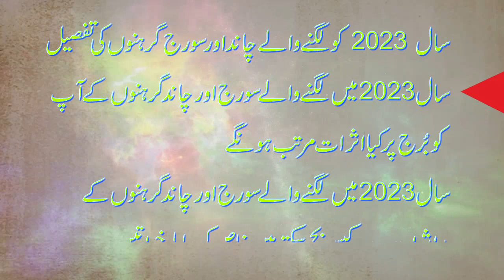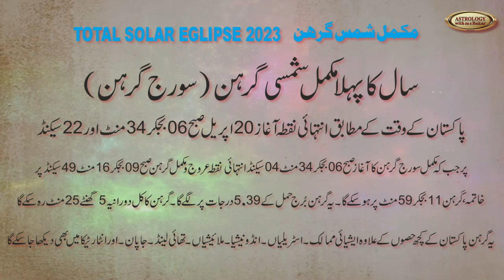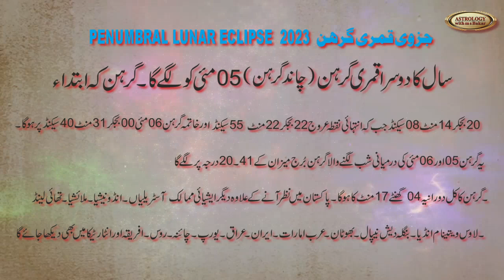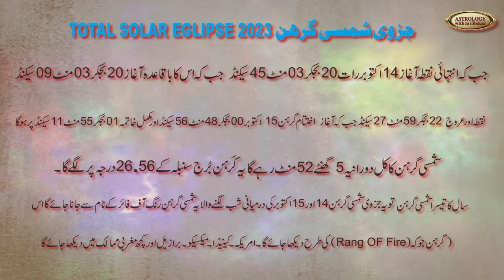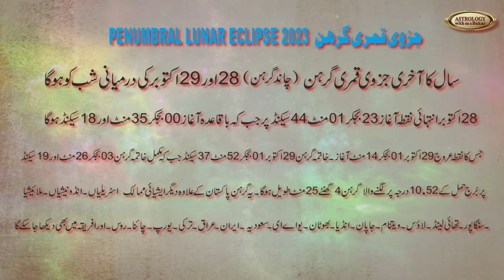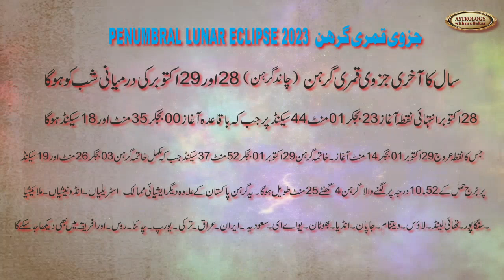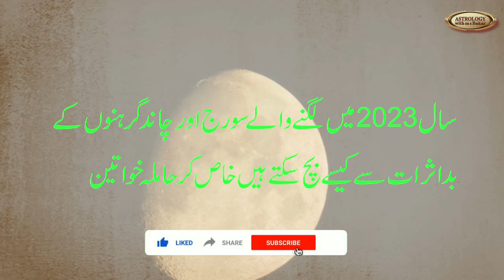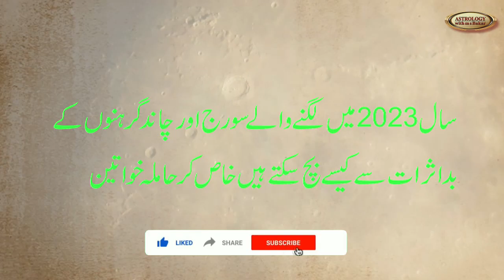Suraj Grahan & | Chand Grahan 2023 | Timing in Pakistan |By ASTROLOGER M S Bakar Urdu Hindi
Taurus Horoscope May | Monthly Forecast 2021| in, Prediction By ASTROLOGER | M S Bakar Urdu Hindi
قمر در عقر کی مکمل معلومات کو پڑھنے کے لئے لنک پا کلک کریں
Aries| Horoscope April|2021 in Monthly Forecast| Prediction l By ASTROLOGER  M S Bakar l Urdu HindiApril 2021 Horoscope Predictions for all Signs
Astrologywithmsbakar.Blogspot
aapkaysatary.blogspot
All Playlists link channel Video
Yearly Horoscopes For 2021
wbUrFrbMm8TDjwinOHJGgwW

v=bkgIzogks2U&list=PLhKFQn1nL-wb8Gd68CehOp9AvSVA830GS

Capricorn  darja'1' to '9'Waly log Capricorn (Makar Rashi) ka Karobaar rupa paisa Sehat our Talakad  By m  s

Leo man Marriage And Love Compatibility With woman Related From

ARIES & ALL WOMAN COMPATIBILITY By m  s Bakar
Pisces man all signs zodiac woman Pisces and Cancer Compatibility: Friendship, Sex & Love By m  s Bakar

astrologywithmsbakar| astrology| by m s Bakar|numerologyBakar| Muhammad Sattar Bakar